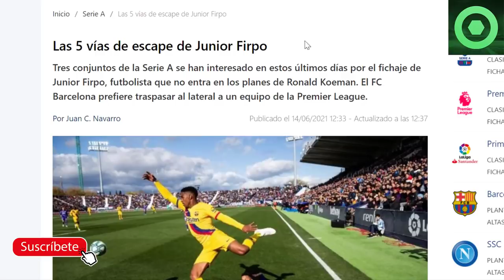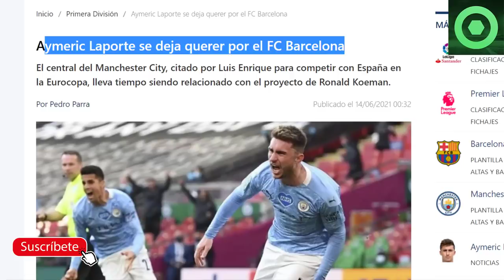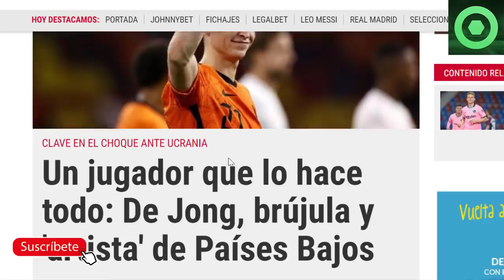🟥 GIRO INESPERADO de UMTITI🟥 GUARDIOLA le OFRECE ESTO a LAPORTA 🔴JUNIOR FIRPO, DE JONG 🟥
Fuentes:
fcbarcelonanoticias
fichajes net
fichajes com
besoccer